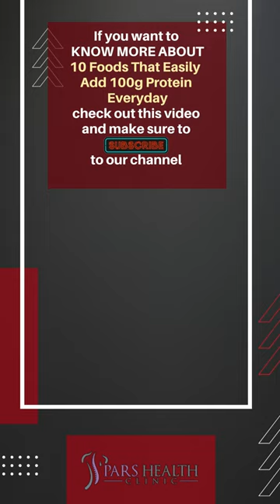3 Foods That Easily​ Add 100g Protein Everyday​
3 foods that easily​ add 100g of protein every day​

We'll be talking about these items in this video:
3 Foods That Easily​ Add 100g Protein Everyday​:
- Lamb chops
- Shrimps
- Tuna

We will answer these questions in the long version of this title:
- How much protein should I eat per meal?
- What are the foods high in protein?
- What are the best high-protein foods?
- Which foods contain more protein?
- How much protein our body needs daily?
- What are the 10 foods that easily​ add 100g of protein every day​?
- How to add protein to our diet?
- Which foods add protein to our diet?
- Why do we need protein?

10- Pumpkin seeds
Although they are far from the tastiest food in the world, pumpkin seeds undoubtedly are an excellent source of plant-based protein. These seeds also deliver a good amount of minerals, especially magnesium, and zinc.
Pumpkin seeds contain 5.5 grams of dietary protein per ounce serving.

9- Chicken breast
Chicken is one of the most commonly eaten high-protein foods.
The breast is the thinnest part. A three-ounce (85-gram) grilled skinless chicken breast provides about 26 grams of protein and 135 calories.
Some studies show that eating chicken with a high-protein diet can help you lose weight. However, the same benefits can be seen when beef is the main source of protein.

8-Cheddar cheese
24.9 grams of protein per 100 grams
All cheeses are delicious. However, Cheddar cheese is one of the most well-known varieties, and for a good reason. Soft, creamy, and very tasty, this cheese has fans from all over the world. Cheddar is also a high-protein cheese, providing more than 14 grams of protein in even a small 2-ounce serving. One of the perfect ways to eat cheddar is on a cheese plate with cured meats, fruit, and red wine.

7- Turkey breast
Turkey is a low-fat source of protein. The breast is the leanest part of the bird. 3 ounces (85 grams) of roasted skinless turkey breast has about 26 grams of protein and 125 calories.
Turkey is also rich in niacin, vitamin B6, and selenium. It is also a rich source of phosphorus and zinc.
It also contains a lot of tryptophan. This amino acid assists in synthesizing serotonin, an important neurotransmitter.

6- Egg whites
Eggs, like most other foods of animal origin, contain high-quality proteins that contain all amino acids.
Most of these vitamins, minerals, and antioxidants in eggs are found in the yolk. However, egg whites contain at least 60 percent of the protein in eggs.
One cup (243 grams) of egg whites provides 27 grams of protein for just 126 calories.
100g Protein content: 11g (91% calories)

5- Dried fish
Dried fish is a tasty snack available in wide varieties.
Choose cod, halibut, haddock, or halibut for high protein and low fat. Just 1 ounce (30 grams) of dried fish provides 18 grams of protein.
Dried fish has many benefits.

4- Lentils
25.8 grams of protein per 100 grams
Many plant foods that claim to be high in protein are not substantial sources. Broccoli, for example, is often advertised as a "high protein" vegetarian option. In fact, it contains less than 3 grams per 100 grams. In contrast, lentils are really high in protein. They are not complete proteins in terms of amino acid content, but they are one of the perfect sources for non-meat eaters. A 1/2 cup serving provides about 26 grams of protein.

3- Lamb chops
20.4 grams of protein per 100 grams
Some people call lamb the "king of meats." The reason is simple; Lamb has all the beneficial nutrients of beef, but because it's grass-fed, it also provides extra CLA and omega-3s.

2- Shrimps
Shrimp is a good food to include in your diet. It is not only rich in protein but also low in calories, carbohydrates, and fat. 3 ounces (85 grams) of shrimp have 12 grams of protein and only 62 calories.
Shrimp is high in selenium, choline, and vitamin B12. It also has high amounts of niacin, zinc, vitamin E, and vitamin B6.
In addition, shrimp contain antioxidants, such as astaxanthin, which may reduce inflammation and oxidative damage. Protein content per 100g: 23g (77% calories).

1- Tuna
Tuna is low in calories and fat, making it an almost pure protein food. 3 ounces (85 grams) of cooked yellowfin tuna contains about 25 grams of protein and 110 calories. It is also a good source of B vitamins and minerals like magnesium, phosphorus, and potassium.
Tuna also has antioxidant properties thanks to its high selenium content. Just 3.5 ounces (100 grams) contain 196% of the DV.
In addition, tuna is a rich source of omega-3 fatty acids, which fight inflammation.